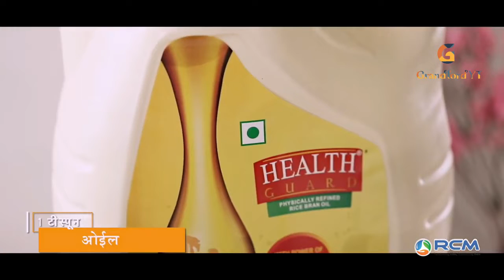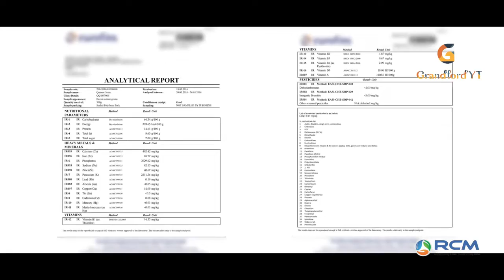Informative Video in Hindi _ Swechha Premium _ Quinoa Seeds _ Healthy Recipe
bhavna's kitchen, rcm quinoa, healthy breakfast

Hello everyone  🖐🏻
GrandlordYT

This Channel Contain RCM Company Products Information, Shabad Kirtan , Live Stream etc...

👍🏻Like the my Video's
📄 Plz comment your reaction &

Thanks 🙏🏻

Thanking You  :)